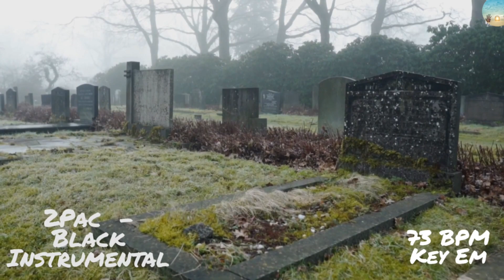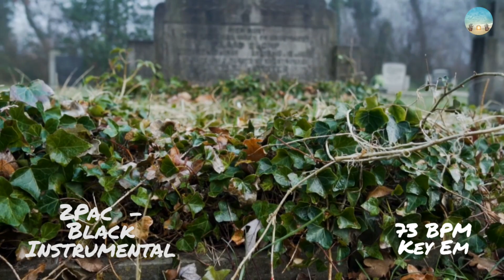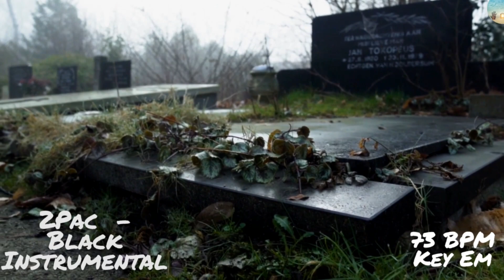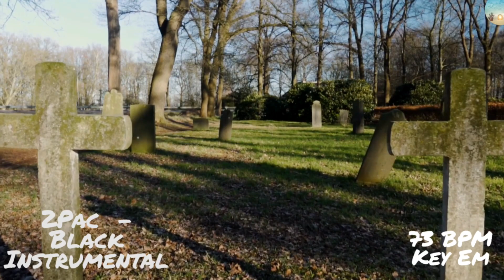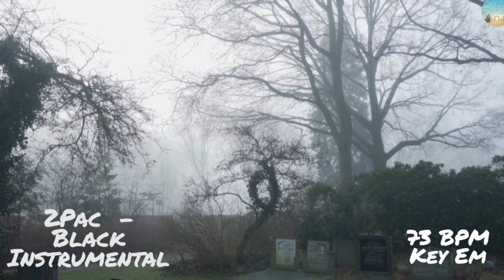2Pac - Black Instrumental [Prod.Conscious]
2Pac - Black Instrumental [Prod.Conscious]
🎵 73 BPM
🎵 KEY Bm

00:00 - Intro
00:15 - Verse 1
01:08 - Hook
01:34 - Verse 2
02:20 - Hook
02:46 - Verse 3
03:39 - Hook
04:05 - Outro